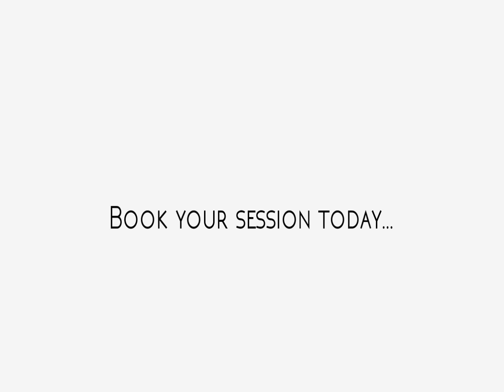Boudoir by Samantha Jackson Photography - Nicole session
Boudoir by Samantha Jackson Photography - Behind the Scenes with Nicole.